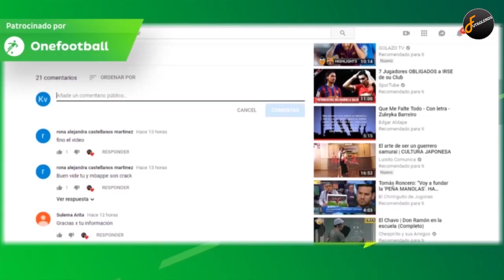SUSPENDIDO EL BOCA-RIVER por las LLUVIAS | ASÍ LUCE la BOMBONERA